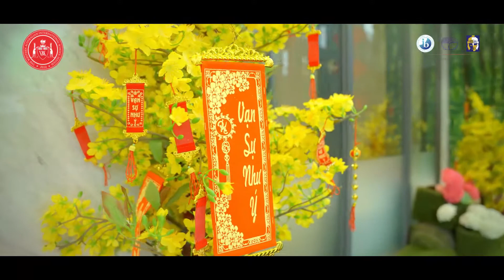MV CHÚC TẾT NĂM MỚI TỪ WASSers - XUÂN TÂN SỬU 2021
🎋Tết là mùa của sự sẻ chia, của niềm vui bên người thân và bạn, của những phong bao lì xì đỏ thắm cùng những lời chúc tốt đẹp nhất cho năm mới. TẾT là món quà đặc biệt nhất trong năm dành cho tất cả chúng ta.

🎉Tết ở WASS rất náo nhiệt khi tất cả các học sinh cùng hòa mình trong âm nhạc, điệu nhảy, tìm hiểu về truyền thống dân tộc. Các em cùng chia sẻ niềm vui, tiếng cười và lời chúc đầu năm mới.

🎋Và một năm mới đang đến rất gần rồi, chúc tất cả các em và các bạn một năm mới sức khỏe, hạnh phúc và thịnh vượng.

🌸Cùng khám phá món quà năm mới mà các WASSers dành tặng mọi người nhé!